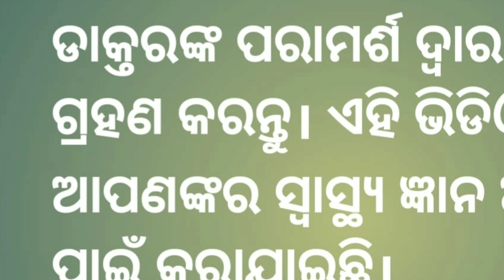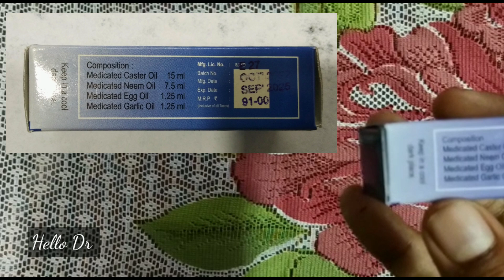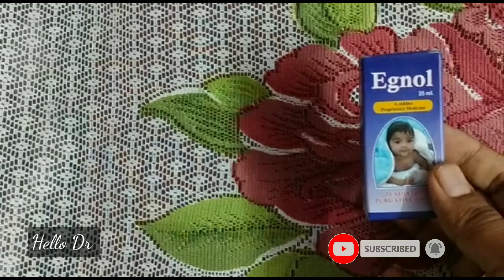ଛୋଟଛୁଆଙ୍କ କଠିନ ଝାଡା ସମସ୍ୟା ଓ ସମାଧାନ /children constipation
Choto chua nka jhada tight heba gote common problem hei jaichi, au a problem pai sabu parents bahut tension re thanti,karano constipation pai chua kichi khai b paranati nahi au irritat hei janti.a video re choto chua nka constipation kemiti gharai upay re thik koribe seita bata heichi.

Chua jhada koruni
jhada korile bele chua kanduchi
baby ku potty no hele kon koribe
hard potty solution for baby
hard potty in baby in Odia
chua ro jhada tight hele kon koribe
Odia Vlog
Sabita Odia Vlogs
Tight Potty
Hard potty
Bacha potty na kare to kya kare